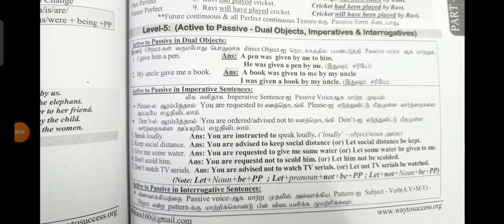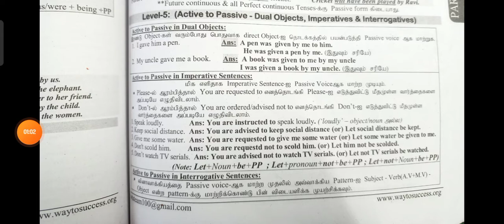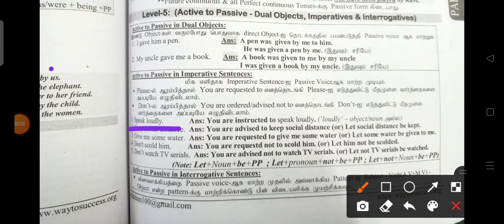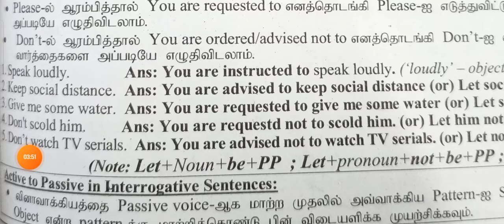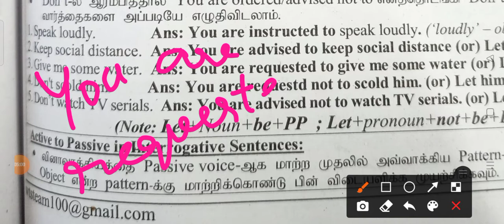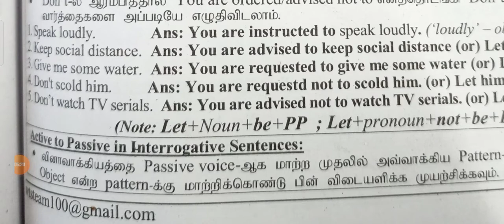Voice part-4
Voice
Aishu's Study Zone